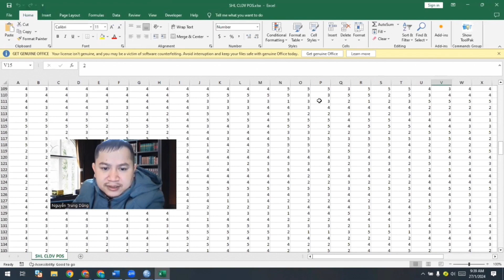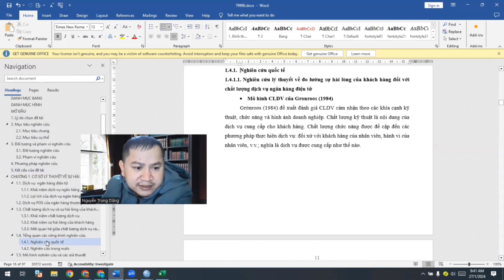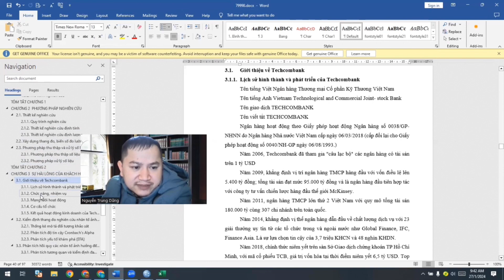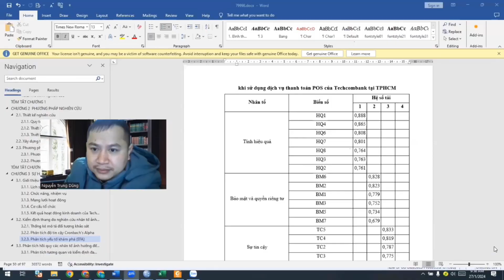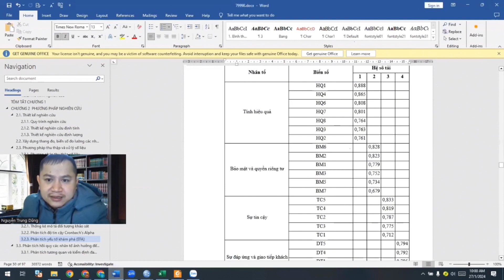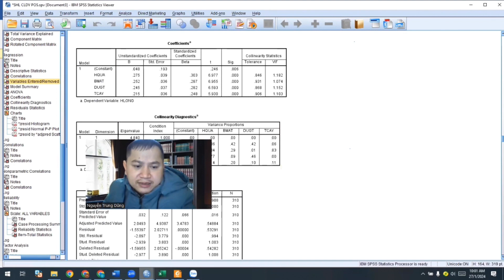KHOÁ LUẬN TỐT NGHIỆP ĐẠT ĐIỂM A+ VỚI KỸ THUẬT XỬ LÝ DỮ LIỆU TRÊN SPSS - NGHIÊN CỨU ĐỊNH LƯỢNG.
+ Các khoá học viết Tiểu luận, NCKH, KLTN, BC, LUẬN VĂN THẠC SĨ, LUẬN ÁN TIẾN SĨ, CÔNG BỐ BÀI BÁO, COACHING 1:1; SỬ DỤNG CÁC PHẦN MỀM KINH TẾ LƯỢNG SPSS, STATA, AMOS, EVIEW, SMART PLS
+ Check đạo văn (không lưu) và tư vấn sửa giảm tỷ lệ